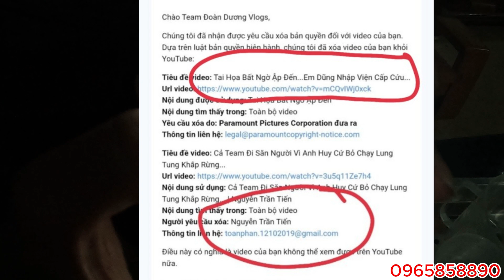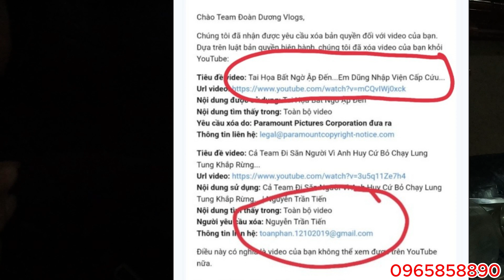Em Dũng Gặp Nạn...Team Đoàn Dương Bị Người Hại...